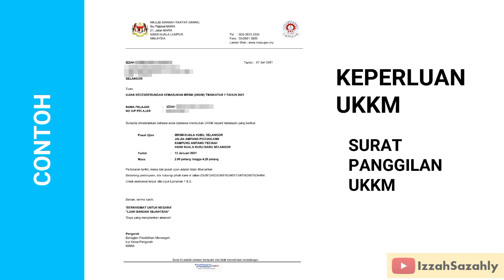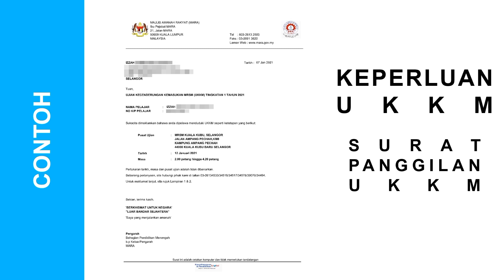Pakaian & Keperluan UKKM MRSM | Pakai Baju Apa UKKM Barang Apa Nak Bawa - Ujian UKKM MRSM 2021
KEPERLUAN UKKM MRSM - PAKAIAN UKKM - UKKM TINGKATAN 1 - UKKM TINGKATAN 4 - UJIAN MRSM - UJIAN MASUK MRSM - UKKM MRSM

UKKM = Ujian Kecenderungan Kemasukan MRSM

WAJIB untuk semua pemohon MRSM Tingkatan 1 dan 4. Merupakan ujian berkomputer yang dijalankan di pusat ujian UKKM.

KEPERLUAN UKKM

1) Borang Deklarasi Covid-19
2) Surat Panggilan UKKM
3) Kad pengenalan calon
4) Alatulis / Kertas kosong
5) Kalkulator saintifik - Form 4
6) Bekalan makanan dan minuman
7) KIT UJIAN COVID-19

Pakaian UKKM : Baju uniform sekolah sekarang atau jika ketat boleh pakai baju biasa yang kemas dan sopan.

LATEST INFO UKKM 2021/2022
1) Calon wajib memakai pelitup muka, berpakaian kemas dan berkasut. Boleh pakai baju seragam sekolah sekarang yang lengkap (F1-baju sekolah rendah, F4-baju sekolah menengah) . Jika baju sekolah ketat / tak muat boleh pakai kemeja / t-shirt berkolar + seluar slack + kasut (LELAKI) atau baju kurung + kasut (PEREMPUAN)

2) Calon WAJIB BAWA :
• Surat panggilan UKKM / Ujian Ulul Albab / Ujian Teknikal
• Kad pengenalan
• Slip gaji ibu dan bapa atau penjaga / borang pengesahan pendapatan bagi yang bekerja sendiri
• Borang Deklarasi Covid-19
• Alat tulis yang lengkap
• KIT UJIAN KENDIRI COVID-19 . Buat ujian RTK Covid-19 tu DIHADAPAN PETUGAS UKKM. Jika negatif, baru dibenarkan menduduki UKKM.

3) Calon DIBENARKAN BAWA SMARTPHONE :
• Untuk menghubungi ibu bapa SELEPAS UJIAN TAMAT.
• Jika salahguna semasa ujian, tidak dibenarkan meneruskan ujian dan akan disenarai-hitam untuk tawaran ke MRSM